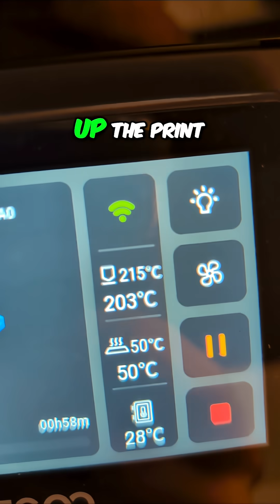Elegoo Centauri Carbon 3D Printing: Fix Speed Problems NOW!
Can a quick nozzle adjustment save a 3D print? Watch as a maker pushes Centauri Carbon to its limits, and a simple temperature tweak might just save the day. See the print quality shift in real-time!

- SUNLU Official Filament Dryer Box S4,Four-Spool 3D Printer Dehydrator with Rapid Heating, Auto Humidity Control, and Advanced Triple Fan

Video tools
Studio mic
Livestream PC
4k gimble
Wireless Mic